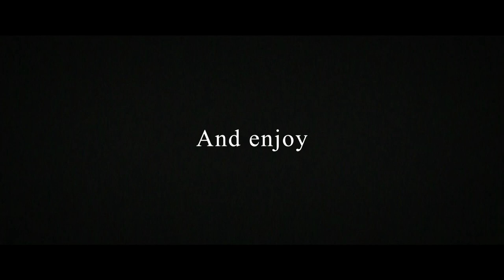🎊 2D INTRO GIVEAWAY 🎊 THANKS TO BANDYS | Monthly Giveaway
My Intro:
 -Creator: Me

My Outro:
   -Creator: Me

Rules:

To win this 2D Intro you have to:

You have to do this on a pc (no mobile device):
-You can multiple your chance by clicking on the button on this

Results at 50 Likes

✌SOCIAL✌

💻My Hardware💻

💻My Software💻

*These Product Links are affilante links. That means I earn a bit by each order, but you don't need to pay more.

intro template
minecraft introduction,
3d minecraft intro,
3d minecraft intro template,
3d minecraft intro template sony vegas,
3d minecraft intro template movie maker,
3d minecraft intro template cinema 4d,
3d minecraft intro tutorial,